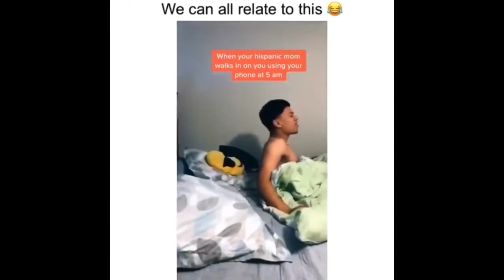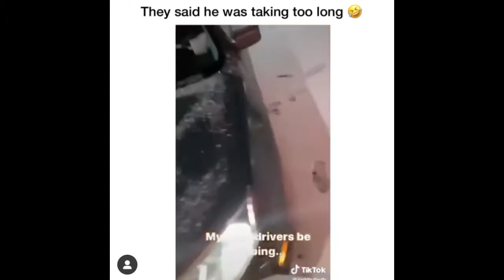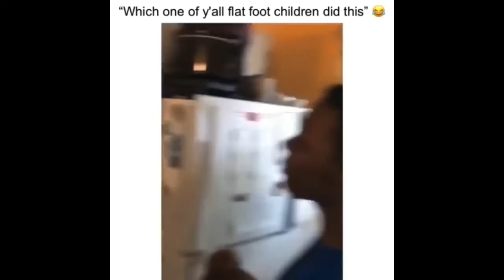Vines I watch during quarantine